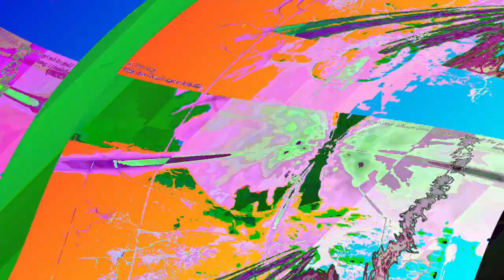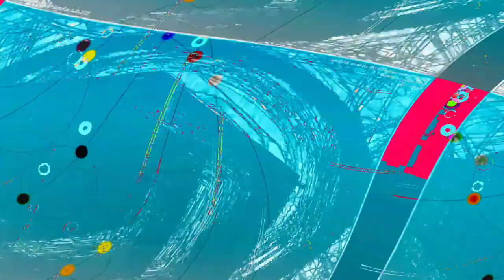[EPILEPSY WARNING] Movie 23 06 11 00h46m23s